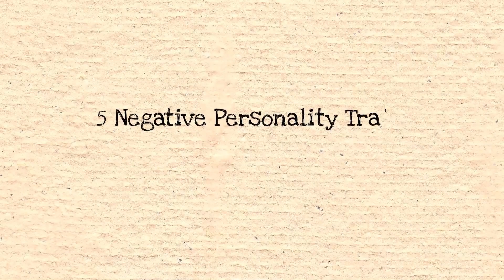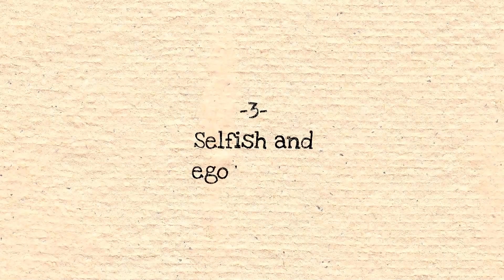5 Negative Personality Traits that Appear to Be Good in Our Society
5 Negative Personality Traits that Appear to Be Good in Our Society.

Hi everyone,
It is essential to understand that we're not all born equal. Personality qualities are what distinguishes us on a fundamental level. Personality traits are the patterns of thoughts, feelings, and behaviors that people have.

Positive and negative personality qualities exist. Unfortunately, many people in our society regard those undesirable characteristics as positive.
In this video, we will examine several negative personality traits that appear to be good in our society but can also be interpreted as negative in a different way.

Please watch the rest of the video to see all lists ...w.youtube.com/channel/UC09xGtbL5M_4kZNYu0-_PQg/join